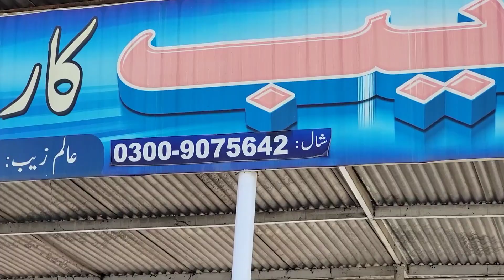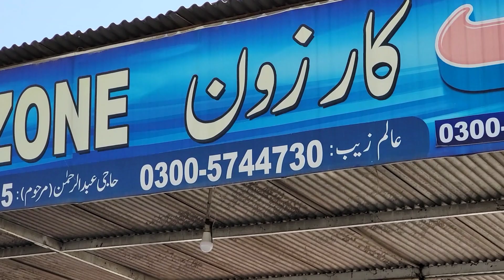Cheap cars for sale | cars price | zeb car zone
Cheap Cars for sale in Pakistan
Buy Used Cars for Sale in Pakistan
Top 8 Low Budget Cars In Pakistan
cheap cars in pakistan 2022
cheap - cars in pakistan olx
new cheap cars in pakistan
cheap cars for sale in lahore
cheap cars for sale in karachi
cheap cars for sale in islamabad
cheap cars in pakistan 2021
suzuki low price car in pakistan
sasti cars in pakistan
non custom cars price in pakistan
chaman non custom cars price
non custom - cars price in pakistan olx
sasti car olx
non custom cars pakwheels
chaman non custom cars olx
united car 1000cc price in pakistan
The Lowest Price New Cars of Pakistan to Buy in 2022
Top best cheapest and affordable cars in Pakistan 2022
NCP CARS CHAMAN BORDER
Non custom paid cars and bikes NCP. Quetta chaman motorz
quetta chaman NCP cars & bikes
haji naimat ncp cars
ncp cars for sale in chaman olx
non custom paid bikes for sale in quetta chaman
ncp cars for sale in swat
ncp cars for sale in balochistan
ncp cars olx
kabli car parts
loralai ncp cars
KABLI CARS & BIKES non custom
non custom paid cars in islamabad
non custom bike quetta
quetta ridez
Non Custom paid - NCP Kabli Cars AK motors
Non Custom Paid Kabli Cars | Automotive | Quetta
custom car price in pakistan
non custom paid nissan patrol for sale in pakistan
non custom vigo for sale in pakistan
npc cars
Kabli Car in Pakistan
used cars in chaman border
non custom cars in quetta olx
ncp cars for sale in chaman
ncp cars for sale
ncp car chakdara
ncp cars price in pakistan
ncp cars in islamabad
NCP Car Dealer
NCP Cars Mingora Swat
ncp car prices in swat
ncp cars olx
car showroom
xli, gli, altus, grande, alto, corolla, axio, premio, vitz
non custom car price in chaman
non custom cars for sale in pakistan
non custom paid cars price in swat pakistan
non custom cars for sale in lahore
non custom fortuner price in pakistan
ncp swat chakdara motors
jan japan motors chakdara
ncp cars for sale in swat olx
ncp jimny in swat
ncp cars for sale in malakand
chakdara cars showroom
ncp vitz for sale in swat
car for sale in mingora swat
ncp bikes in swat
ncp alto in swat pakistan
JRK Quetta Non Custom Paid Cars
non custom paid cars
ncp bikes for sale in quetta
ncp cars swat
Quetta Non Custom Cars KHAN Moters
Non custom paid cars and bikes NCP. Quetta chaman
Quetta NCP (Non Custom Paid) Cars.Shaigle
ncp cars olx
pakwheels quetta
olx quetta
amnesty scheme for ncp cars 2022
ncp cars swat
ncp cars for sale in quetta olx
ncp cars olx
pakwheels quetta gli
ncp land cruiser for sale in swat
ncp cars olx
ncp cars for sale in pakistan
olx quetta cars
pakwheels quetta mehran
pakwheels quetta vitz
pakwheels karachi
japanese car for sale in quetta
olx quetta bikes
Adnan AAK